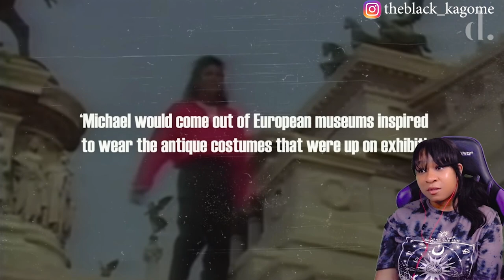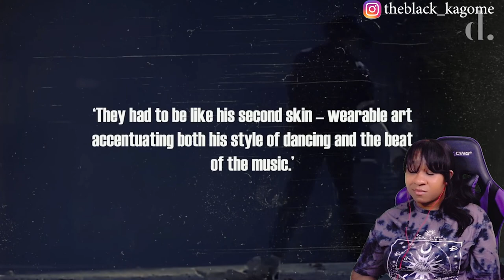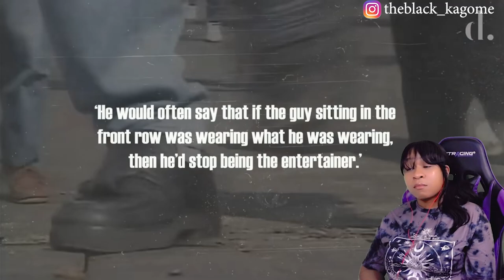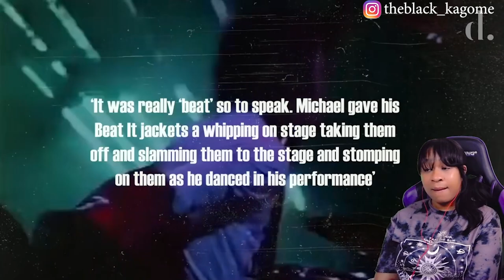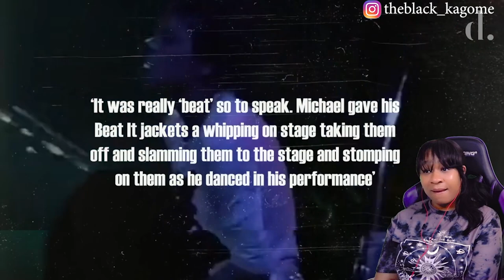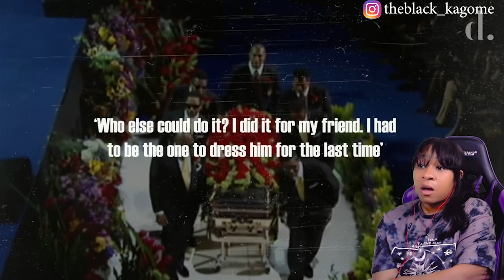A LOOK INSIDE MICHAEL JACKSON'S IMPRESSIVE CLOSET | THE DETAIL. | reaction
✨About me✨
Favorite movie: Titanic
First, anime saw: Dragon Ball
Favorite ice cream: banana split
My personality: shy and introverted
Favorite comedian: Dave Chappelle
Favorite Adultswim show: ATHF
 *favorite episode: Hand Banana 😅
My regrets: I wish I never stopped drawing
First game ever played: EvilZone on ps1
Favorite season: Fall 🍁
Favorite food: Tacos and rice 🌮
Favorite Hobbie: I have a lot!🥴
Favorite music: indie, house, Lofi, electronic, R&B/Soul